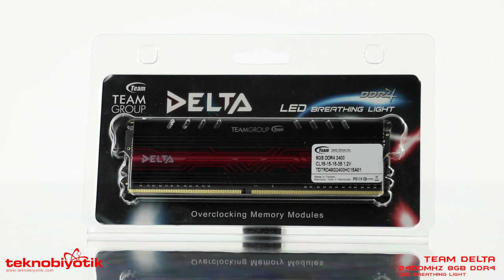Team 8GB DELTA 2400MHz Bellek Yakından Bakış !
Bu videomuzda sizler için  Team markasının belleğine yakından bakıyoruz.